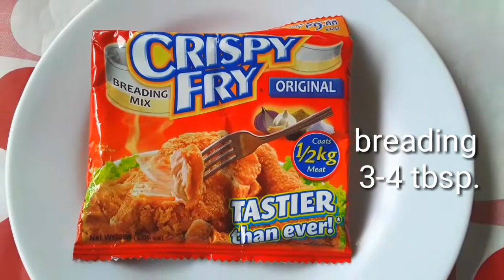How to make Eggplant Fries l Its so delicious just like eating a french fries and kids love it.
Try this Talong (Eggplant) Fries recipe. Im sure your family and friends will LOVE it.